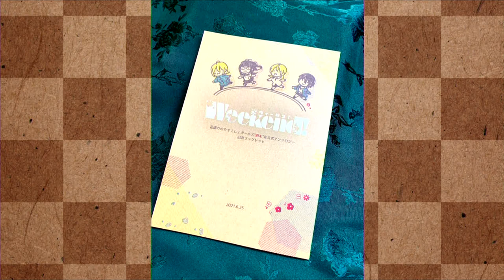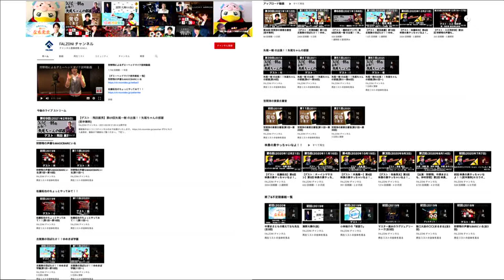【ゲスト：杉田智和】[第36回]笠間淳の黄昏古書堂(前半無料)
後半はニコニコチャンネルのみでお届けいたします。
ぜひとも古書堂会員になって頂き、最後までご覧ください。

下記リンクにございます、姉妹番組もよろしくお願いいたします

矢尾一樹 の出張！！矢尾ちゃんの部屋

田澤茉純・森下来奈のBARではじめる「っぽい」体験

井澤詩織の開運！！みらくるぷろぐらむ